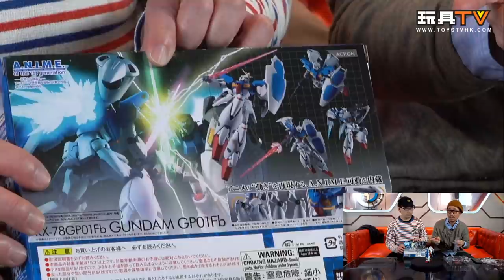「爆玩具」ROBOT魂 [SIDE MS] RX-78 GP01Fb 高達GP01Fb ver.A.N.I.M.E.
Production: TOYSTV Production Team
Program host/Guest: DMS, Walker, Ricky, Toyswalker-Dick.po, Bryan Lo
Produced by: Bryan Lo, Toyswalker-Dick.po